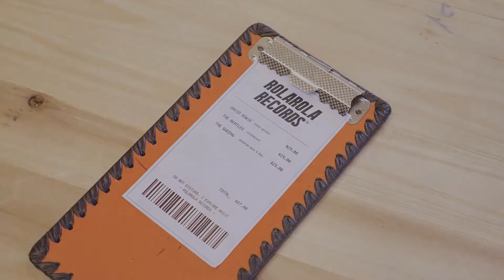로라로라의 19 겨울 컬렉션 '로라로라 레코즈'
2019 WINTER. 태어나지도 않았던 1970~80년대 음악이 감성을 자극하는 겨울 ROLAROLA RECORDS에서 로라걸들을 위한 NEWTRO MUSIC을 플레이합니다!! VINYL COLLECTOR,‘DO NOT DISTURB, I EXPLORE MUSIC’, I’M ‘VINYL COLLECTOR’방해하지 마세요!! MUSIC 탐험 중입니다.